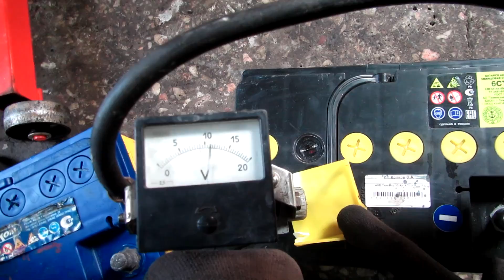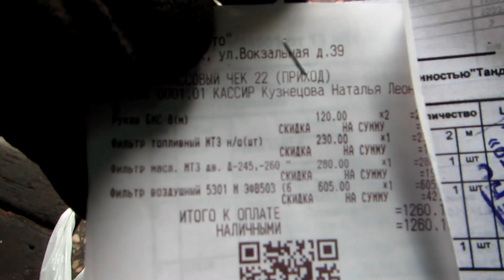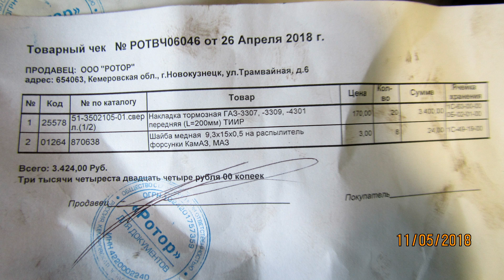Газ 3308 ремонт #23